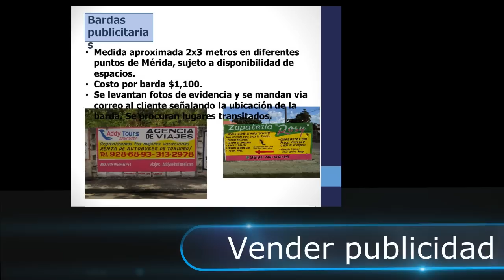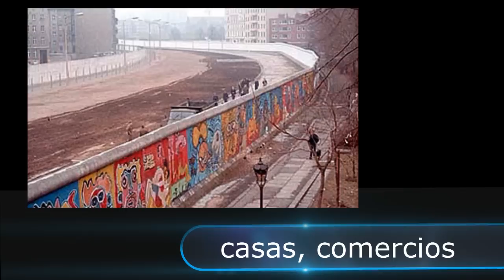Como Aprovechar el Muro Fronterizo, Que Construira Donald Trump En mexico!!!!!!!!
Como todo mundo ya sabe, el multimillonario Donald Trump ganó la presidencia del país más poderoso del mundo. Y como era de esperarse, muchos ya han pegado el grito en el cielo mientras que otros solo corren gritando en las calles histéricamente.

¿Pero, ante la adversidad, pondremos los mexicanos sacar provecho de esta situación? El ingenio nacional es de calidad mundial y somos especialistas en burlarnos de la desgracia ajena y de la propia.

Tal vez la oportunidad está tocando a la puerta y no nos hemos dado cuenta de ello, por lo cual, aquí te presentamos algunas de las ventajas que podemos obtener con la llegada de Trump a la Casa Blanca.

ESTO ES LO QUE LE ESPERA A MEXICO,E.U.A Y EL MUNDO POR LA VICTORIA DE "DONALD TRUMP" PRESIDENTE!!!

PERDÓNENOS PRESIDENTE TRUMP - EL PULSO DE LA REPÚBLICA
Nostradamus predijo la Elección de Donald Trump

ESTE SECRETO PODRÍA QUITARLE A TRUMP LA PRESIDENCIA DE EEUU

Mensaje de AMLO al pueblo de México por elecciones en Estados Unidos

Por qué no te va a afectar que Donald Trump sea presidente

El análisis de JorgeRamosconAristegui sobre el PresidenteTrump

Donald Trump celebra su victoria. Discurso completo

Afectaciones por el Triunfo de Trump y Fracaso de Clinton // EL NOPAL TIMES ENT 246
Así reaccionaron los países alrededor del mundo ante la victoria de Donald Trump

Causas de la inminente derrota de Hillary Clinton ELECCIONES EEUU 2016